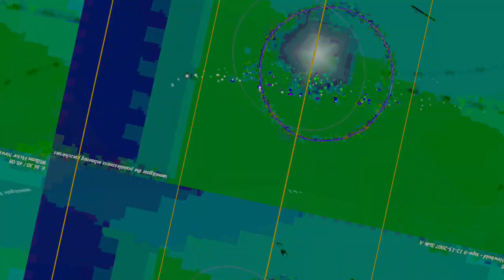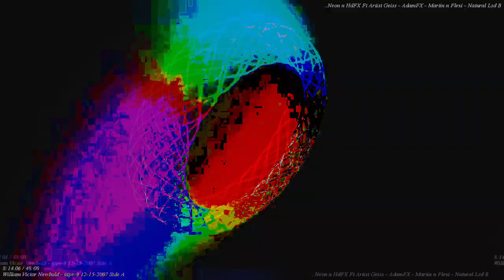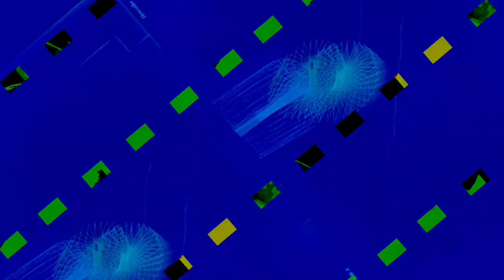[EPILEPSY WARNING] Movie 23 10 31 00h31m12s